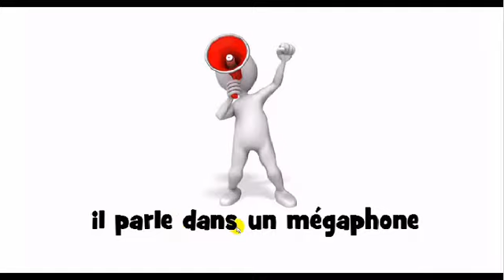Hvordan man udtaler # il parle dans un mégaphone